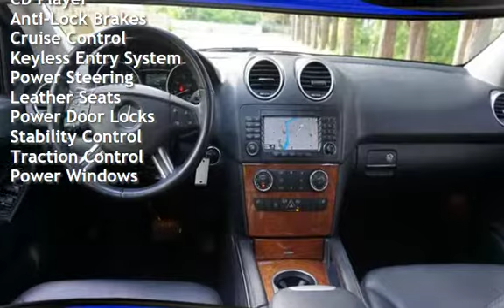2006 Mercedes-Benz ML 350 AWD Heated Leather Moon Roof New Tires for sale in Milwaukie, OR